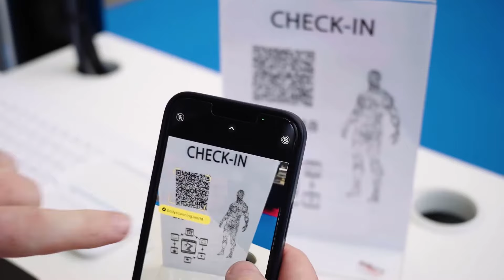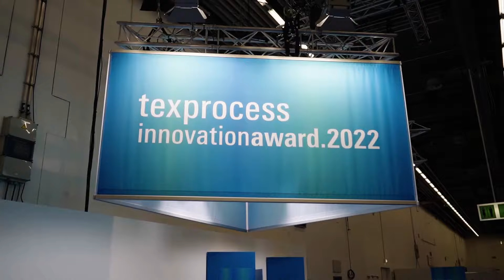Techtextil 2024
Performance. Function. Future.

At the upcoming Techtextil from 23 to 26 April 2024, international exhibitors will present the entire spectrum of technical textiles, nonwovens, functional apparel textiles and textile technologies. Texprocess, the leading trade fair for the apparel and textile processing industries, will be held parallel to Techtextil.